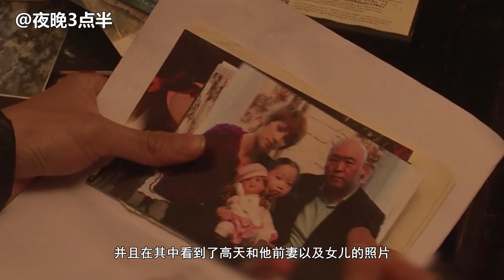分分钟看电影：几分钟看完国产恐怖电影《亲，别怕》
小白是一名作家，某日，他受邀给富豪高天写自传，就此住进了一间地处偏远的诡异别墅之中。每逢入夜，空空荡荡的大房子里总会发生诡异的事情，幽怨的哭号和凄厉的尖叫不绝于耳，令小白十分恐慌。
　　小白向女友青青求助，又结识了宅子中的女仆刘婆，方才知晓自己住进的别墅竟然是传说中有名的凶宅。